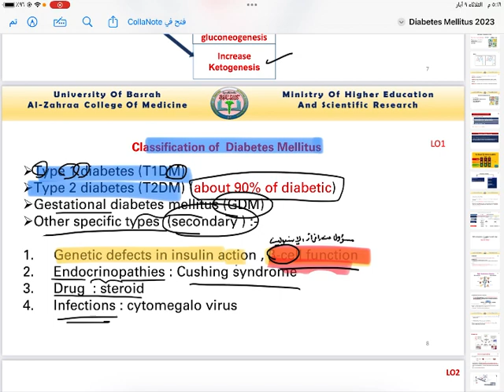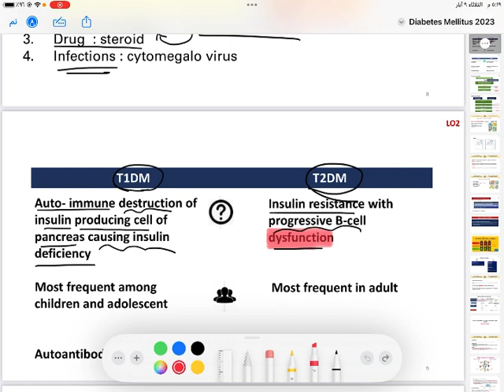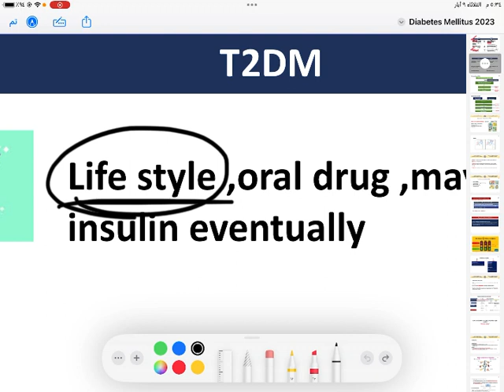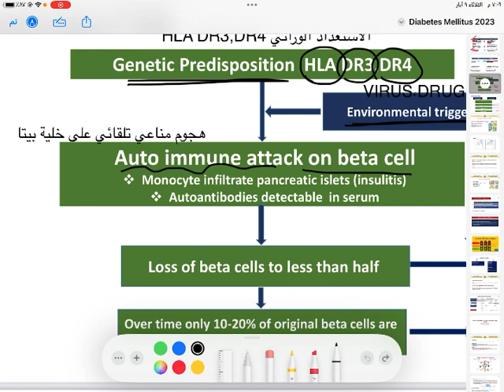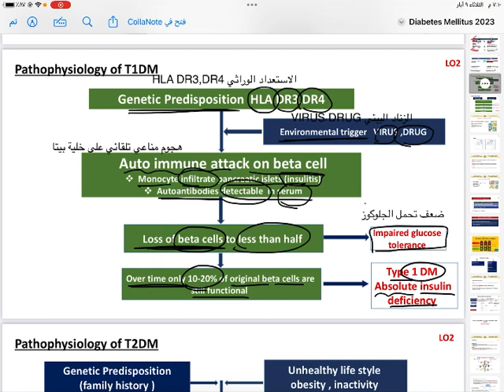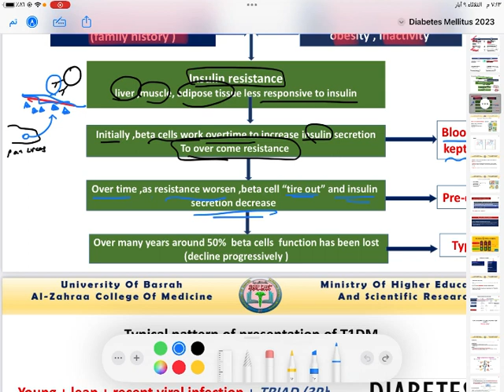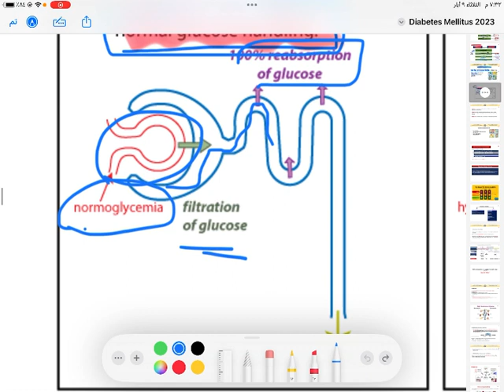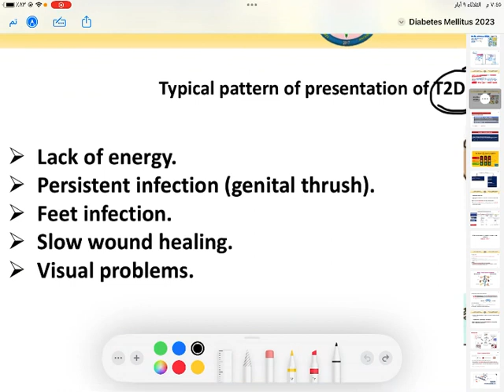Session 7 - lecture 1/ Diabetes mellitus part 2